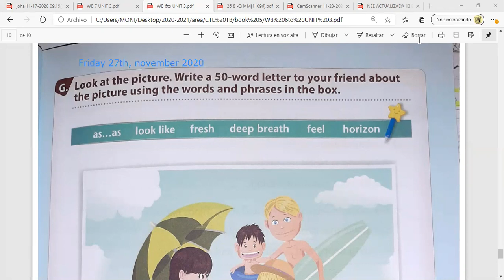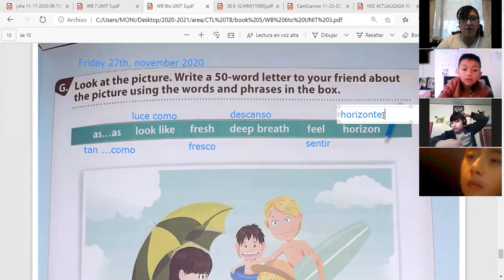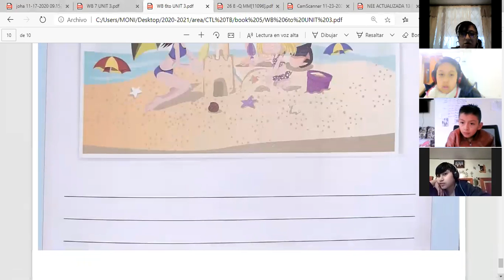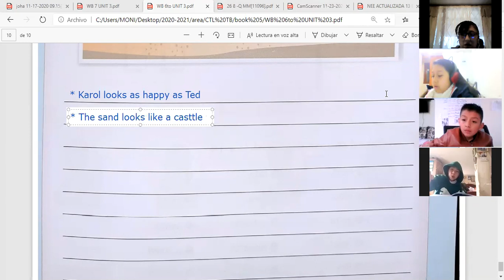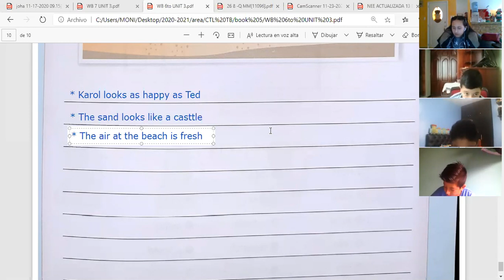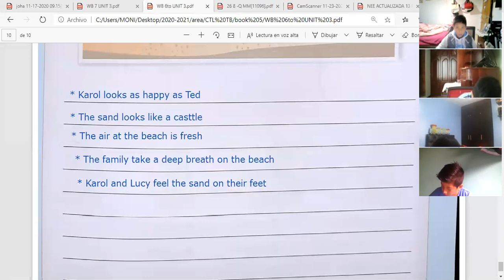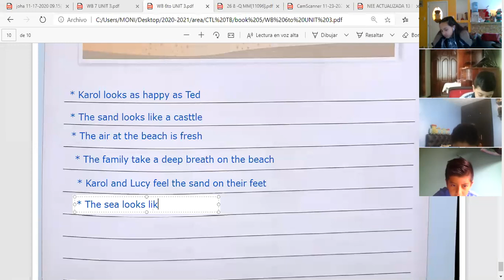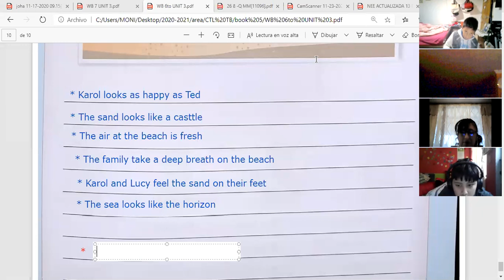6EGB B INGLÉS MONICA 27NOV2020